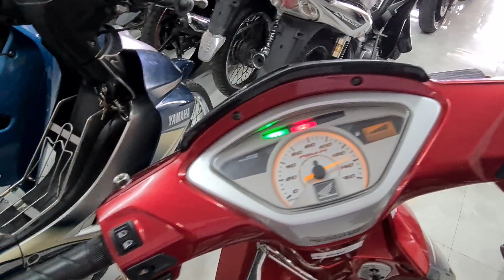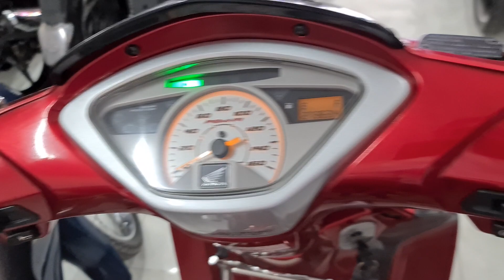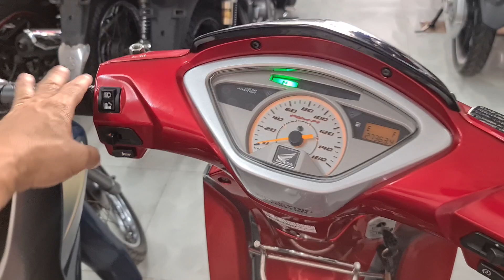HONDA FUTURE NEO Fi 2009